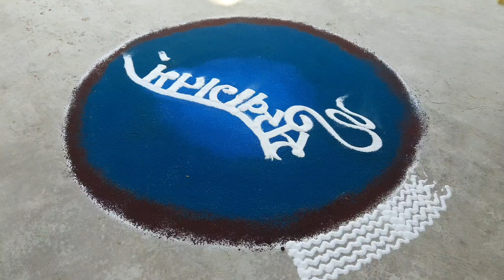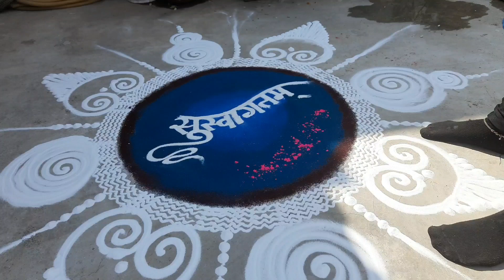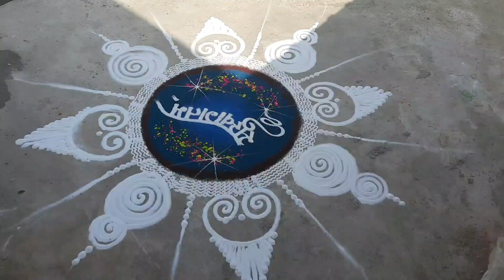🔴 welcome rangoli designe 🔥 modarn rangoli